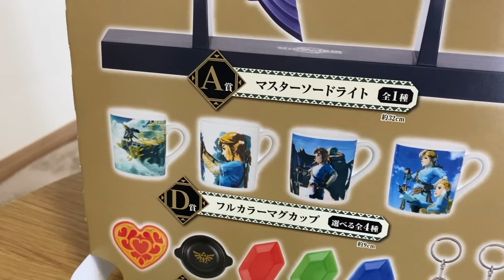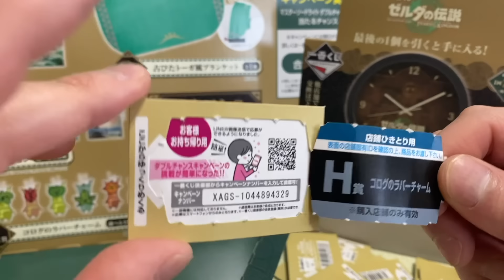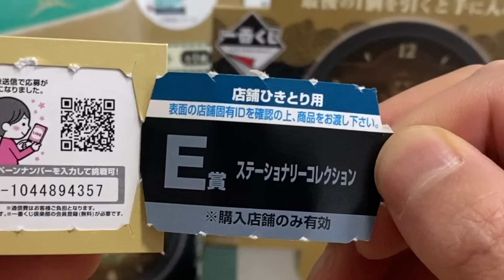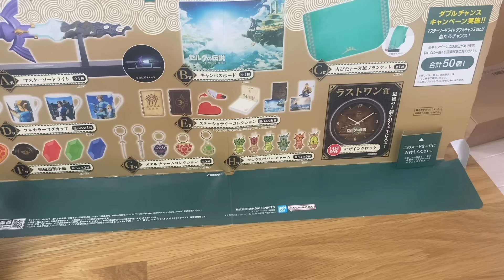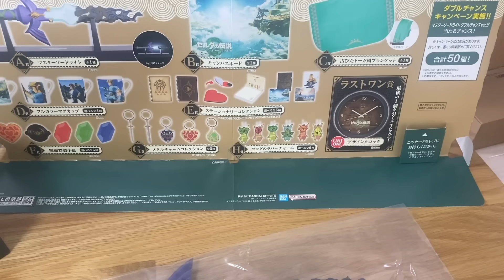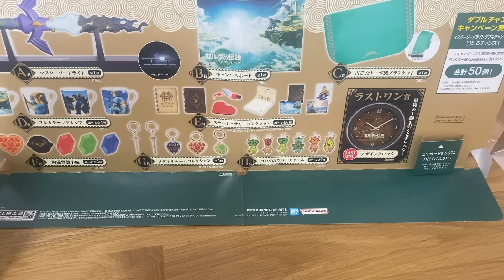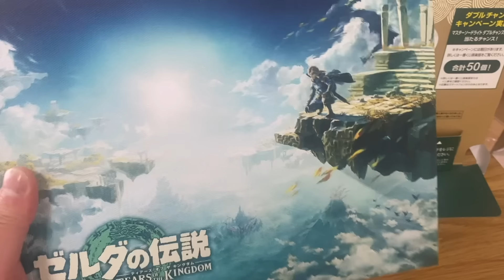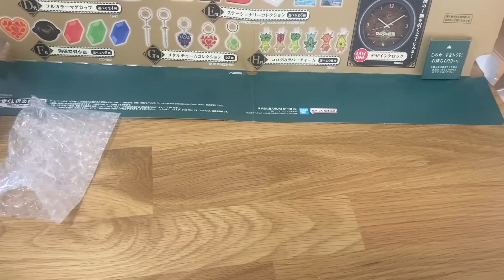【ゼルダ一番くじ】今度こそ本当に破産しました...【全買い】【最速レビュー】【ロット買い】【ゼルダの伝説ティアーズオブザキングダム】【Totk】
いかぼうずとは？
ゼルダは全シリーズクリア済み
ゼルダで人生に彩を。をテーマに様々なコンテンツを作成しています。

ゼルダ無双厄災の黙示録 RTA　Normal/Hard　世界1位(2020/12)
ゼルダの伝説時のオカリナ RTA 日本1位（世界8位）（2020/9）
ブレスオブザワイルド オールダンジョンRTA 世界26位
ブレスオブザワイルド マスターソード早抜きRTA 日本2位（世界11位）

いかぼうずくんのメンバー現在大募集中ですっ！

メンバー制度とは？登録方法は？？

　メンバー限定Discordサーバはこちら!!